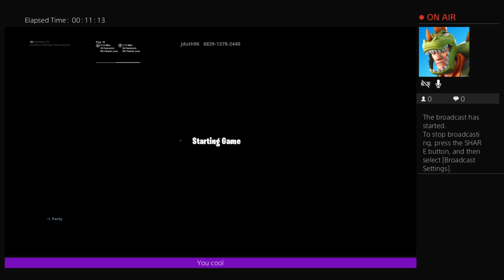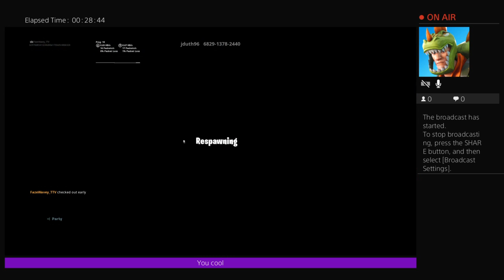kevinthegamer_YT brodcasts live srteam